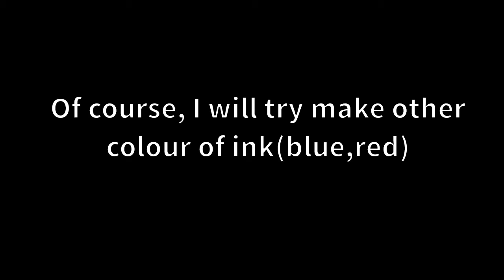Project Glowing In The Dark |Increase Luminous Effect| Glowing Pen| 【eu-ET invention】